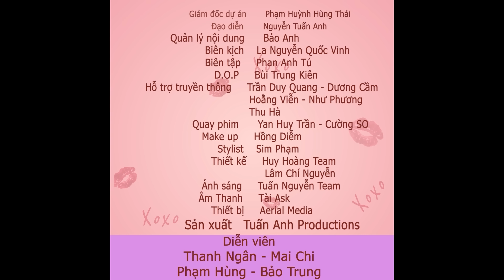Phim Ngắn - Chồng NGOẠI TÌNH, Vì TÀI SẢN Mà GIĂNG BẪY Hãm Hại Vợ Cả